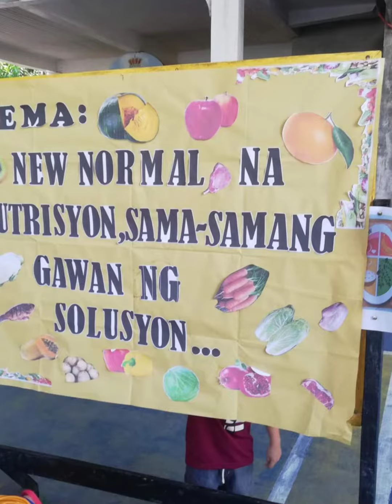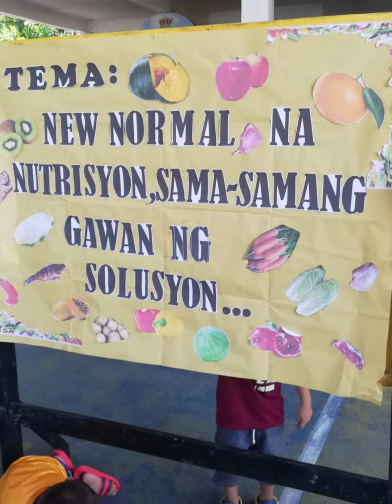NEW NORMAL NA NUTRISYON SAMA-SAMANG GAWAN NG SOLUSYON